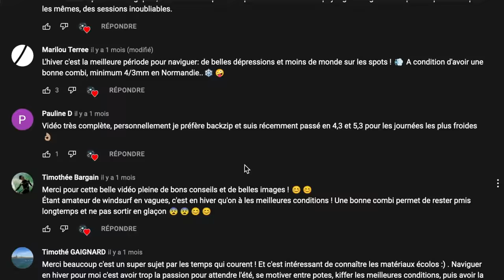Defi Wind 2023: Une édition réussie mais quel futur à Gruissan?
Le Défi Wind de Gruissan 2023 vient de s'achever sur une 21 édition très réussie. Le succès du plus gros évènement mondial de windsurf ne se dément pas au fil des années, mais néanmoins des questions se posent sur son futur. Quoi qu'il en soit cette annéee, Nicolas Goyard et Sara Wennekes ont remporté la compétition devant plus de 1400 concurents et avec des performances bluffantes.

Crédits images: @Stefvideoproduction / Westdrone Fred Jezequel / Eric Bellande /  Jean Souville / Jean Marc Cornu.

PRATIQUE

TUTOS WINDSURF

Chapîtres